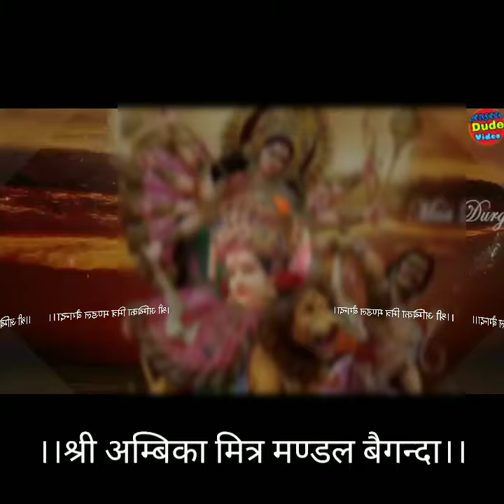New superhit garba 2k19 {Dwar thara aau o mari mata}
Nill creation